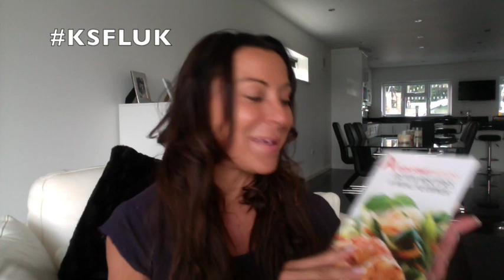GRAB A FREE COPY Of THE KSFL DETOX & RECIPE BOOK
Would you like a copy of the FREE KSFL DETOX & RECIPE BOOK?

Of course you would so add your email

for everything fitness, training, choreography, weight loss and healthy lifestyle .

For information on Kick Start Fat Loss please go to kickstartfatloss.net

Fitness Pilates is the training program I devised over 12 years ago as a modern and current alternative to classical Pilates. I have trained over 5000 Instructors in Fitness Pilates and now you can work out with me every week on my YouTube channel.

HEALTHY is COOL!